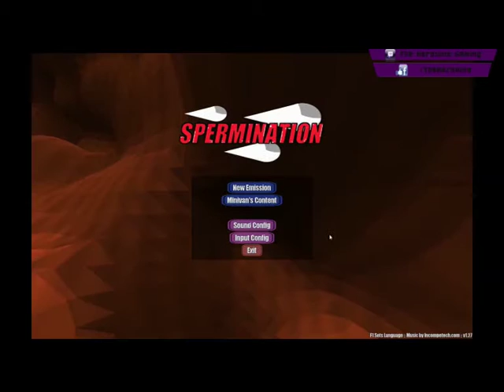Kerplunq's WTF: Spermination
I have found another gem on Steam.  This time you get to relive the first battle of your life.  The day you fought to be the first to the egg.

Also check out Juniorskeptic;

Art and animation by Chris Hull AKA juniorskeptic